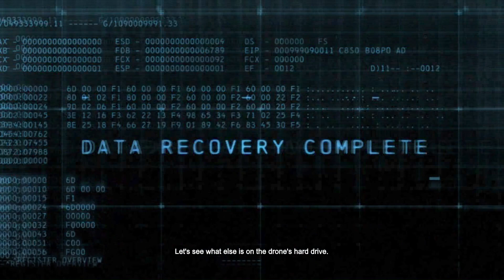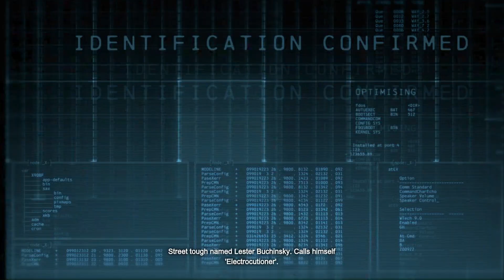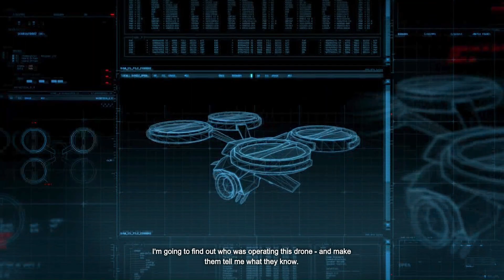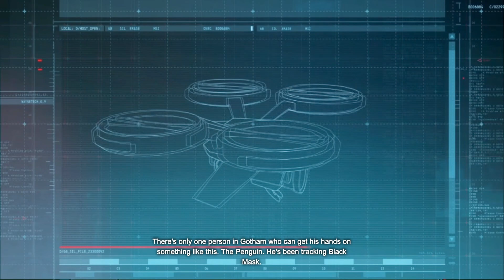Batman Arkham Origins Part 2: Coventry's Network Tower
Greetings, Gamers! Welcome to episode 2 of my BatmanArkhamOrigins Playthrough on Steam.

In this episode, The Dark Knight learns that Black Mask has hired multiple assassins, each hungry for the award that would come from ending the bat. The threats include names such as Deathstroke, Firefly, Copperhead, Deadshot, Electrocuntioner, Shiva, and Bane. Being as the Penguin was the only person within Gotham who could get his hands on a drone like the one who made him aware of this insanity, he intends to hunt the mobster down for further questioning.

Upon learning that Penguin's thugs are supposed to be having a meeting within Jezebel plaza, we hop into the batwing and fly off. Yet once we're airborne something seems to be interfering with our auto-nav systems. Being as our fast travel options are important, we drop down and head into the tower to investigate.